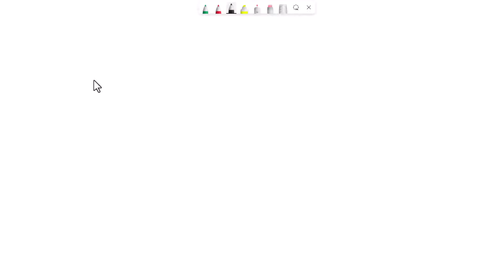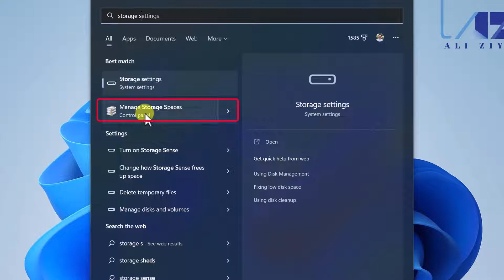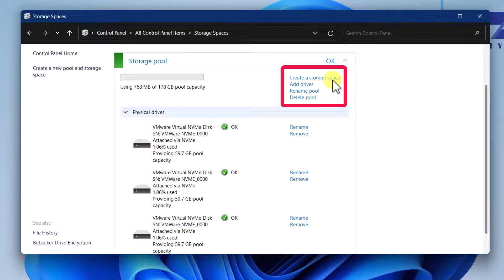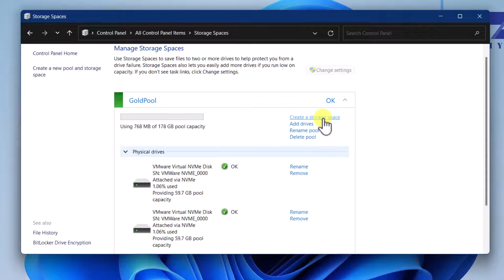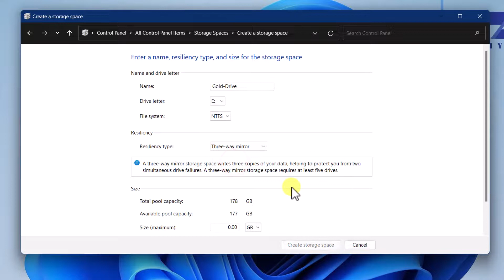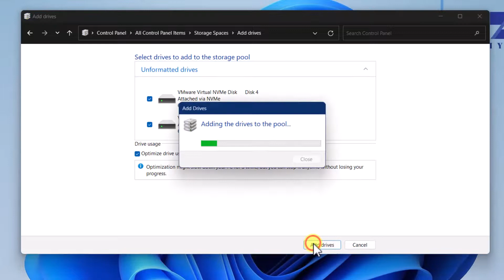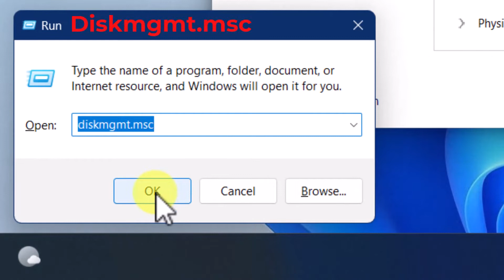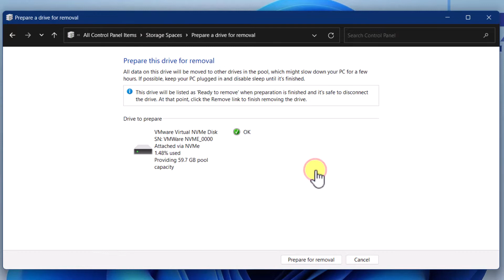How To NEVER LOSE DATA Again, Use Windows Storage Space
How To NEVER LOSE DATA Again, Use Windows Storage Space to group multiple disks together and present them to Windows as one highly available disk

Managing multiple physical disks attached directly to a computer can often be a tedious task for administrators.
To overcome this problem, many organizations use SANs that group physical disks together.
SANs require specialized configuration and sometimes specialized hardware, which makes them expensive.
To overcome these issues, you can use the Storage Spaces feature.
Storage Spaces is a technology in Windows  that can help protect your data from drive failures.
It pools disks together, and presents them to the operating system as a single disk.
Storage Spaces is a storage virtualization technology.
It is available in both windows Client and Windows Server.
Storage Space in Windows Server Datacenter edition is called Storage Space Direct.
Storage Space is conceptually similar to RAID, but it is implemented in software.
You can use Storage Spaces to group three or more drives together into a storage pool and then use capacity from that pool to create Storage Spaces.
You will then present those storage spaces to Operating System as individual highly available independent disks.
The primary advantage of Storage Spaces is that you do not have to manage single disks, and you can manage multiple disks as one unit.

Storage Layout:

Simple:
A simple space has data striping but it does not offer any redundancy.
Sequential data is segmented across all disks.
Striping makes it possible to access multiple segments of data concurrently.
Do not host important data on a simple volume

Two and Three-Way mirrors:
Mirror spaces maintain two or three copies of the data that they host.
Data duplication happens with every write to ensure that all data copies are always current.
Mirror spaces also stripe the data across multiple physical drives.
Mirror spaces provide the benefit of greater data throughput and lower access latency.

Parity:
A parity space is similar to RAID 5.
Storage Spaces stores data, along with parity information, striped across multiple physical drives.
Parity enables Storage Spaces to continue servicing read and write requests even when a drive has failed.
Parity always rotates across available disks to enable I/O optimization.
You will need a minimum of three physical drives for parity spaces.

⌚ Timestamps:
0:00 Intro
1:37 Concepts
4:32 Create Pool
6:04 Rename Pool
6:46 Create Storage Space
10:03 Add Disks to the Pool
10:24 Resize your Storage Space
10:58 Disk Management Console
11:49 Remove Disks from Pool